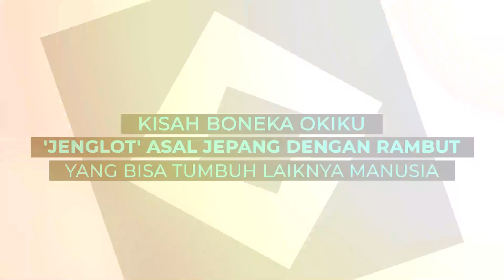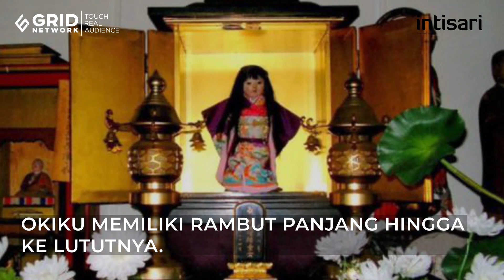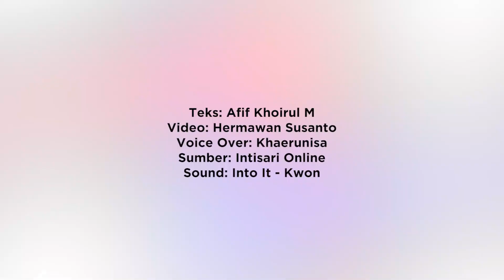Kisah Boneka Okiku, 'Jenglot' Asal Jepang Dengan Rambut yang Bisa Tumbuh Laiknya Manusia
Inilah kisah boneka misterius jepang yang rambutnya bisa tumbuh seperti manusia kisahnya mirip dengan jenglot asal Indonesia.